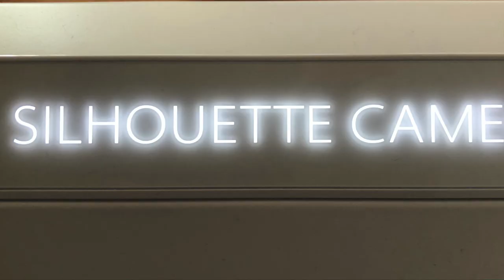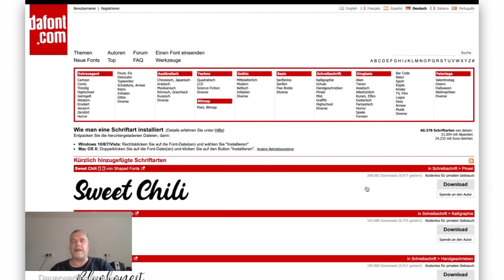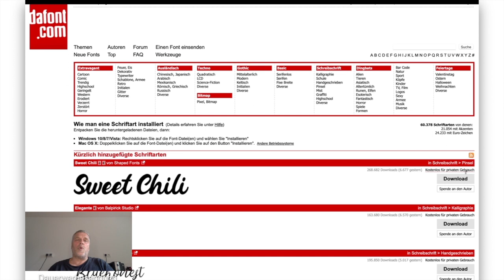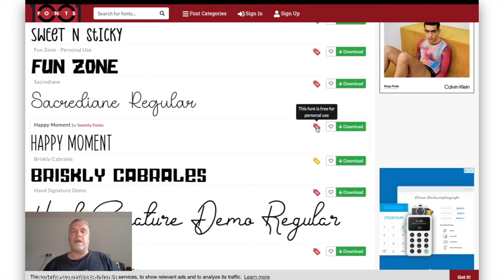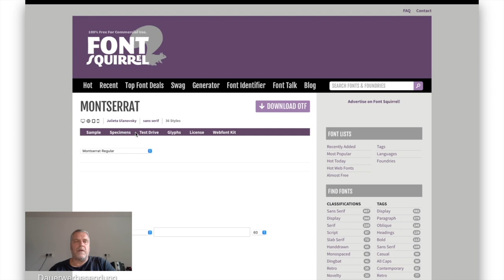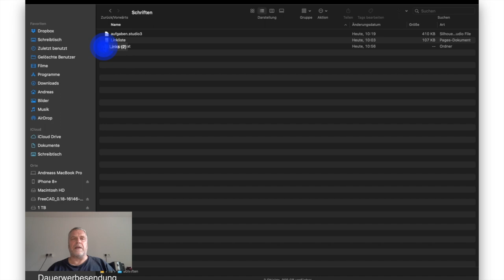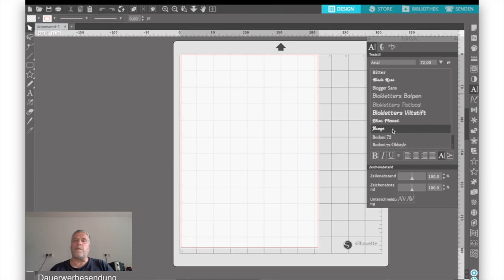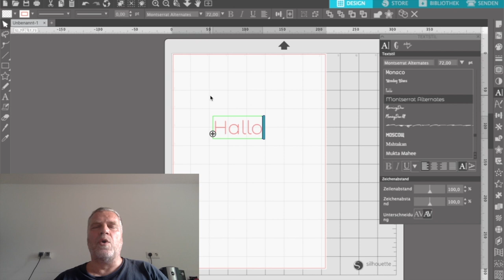Schriften Teil 1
In diesem Tutorial zeige ich wo man gut Schriften downloaden kann und wie man sie auf einem MacBook installiert. Auf Windowsrechner geht man ähnlich vor. Ich hoffe dieses Tutorial hilft wieder ein wenig.

Noch etwas in eigener Sache, wenn ihr den Spendenbutton nutzt könnt ihr mir helfen etwas besser über die Covid Zeit zu kommen. Die Begründung findet ihr auf der Buymeacoffe Seite. Wenn ihr den Button anklickt werdet ihr nur zu dieser Seite weiter geleitet.

Bleibt gesund bis zum nächsten Tutorial, Euere CameoMaus

Nochmal kurz erklärt, egal was ihr über Amazon kauft wenn ihr dies über einen dieser Links macht bekomme ich ein kleines Stück vom Amazonkuchen ab und euch schadet es nicht. Denkt einfach mal an mich ;-).

Linkliste

Schriften Allgemein

00:00 Vorspann
00:23 Einführung
02:45 Dafont
05:00 Fontsquirell
06:30 1001Fonts
07:05 Fontsquirell Details
08:45 Schrift downloaden
10:35 Schrift installieren
15:35 Verabschiedung